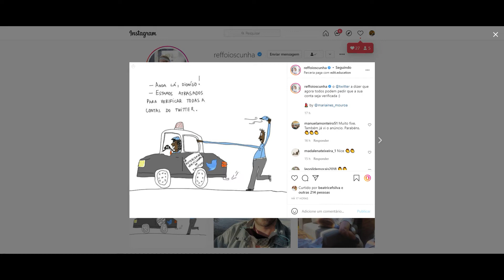STORIES DICATH (DIOGO CUNHA E ANA CATHARINA BB PORTUGUES) 28/09/2021